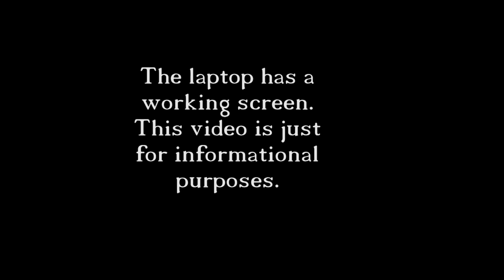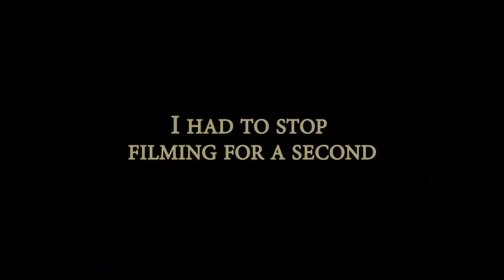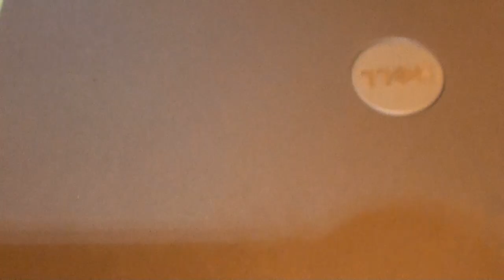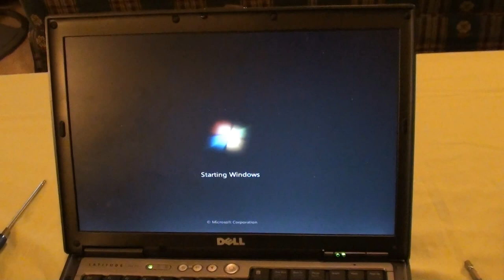Dell Latitude D620 laptop - Screen removal and reinstallation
This is an informational video on removing and relacing the screen from a Dell Latitude D620 laptop. The laptop in the video is in excellent working order but I still thought it would be cool to take it apart.